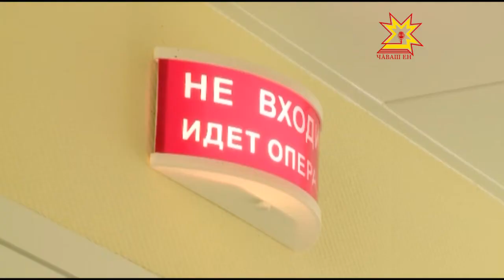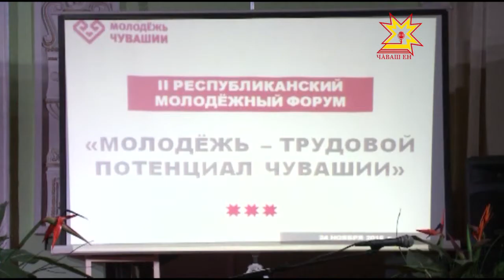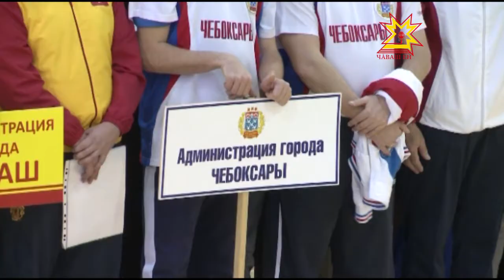Республика 28.11.2016 на чувашском языке. Вечерний выпуск